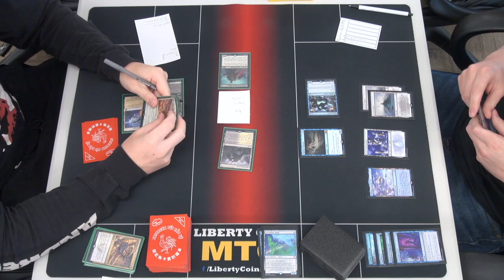Orzhov Vampires vs Monoblue Spirits | Round 1 | Pioneer MTG Dreamhack Tournament